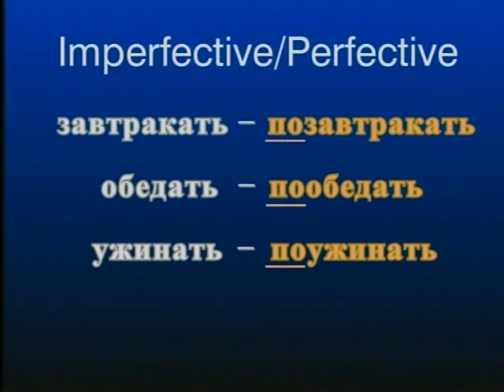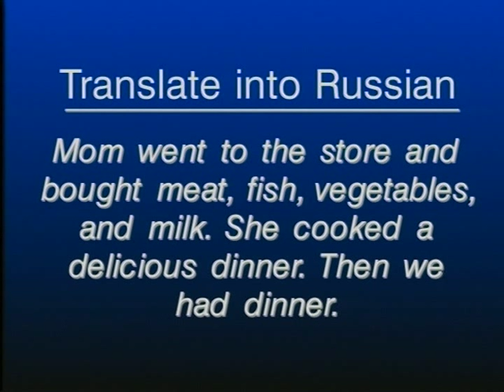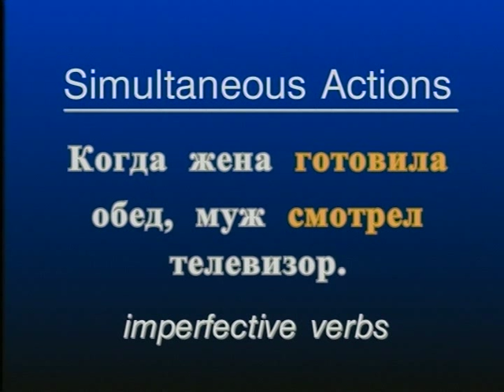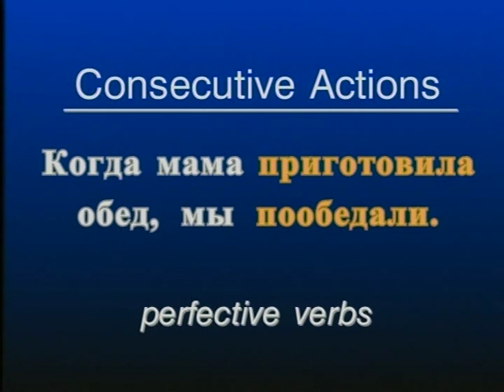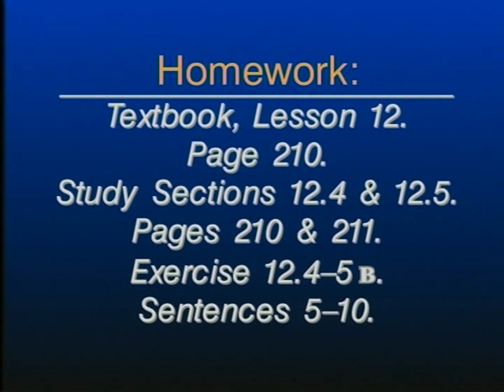Russian World 2 lesson 43 - Russian language Class